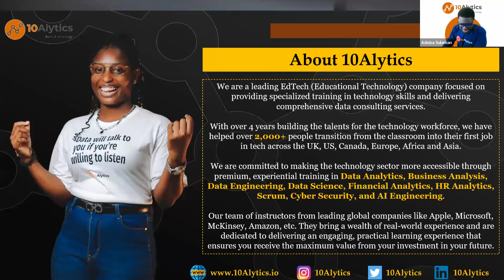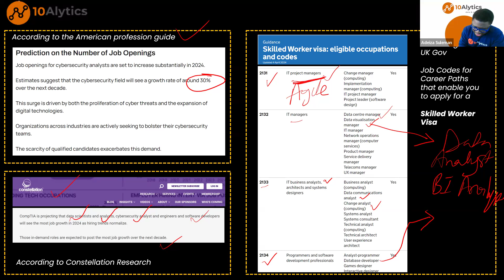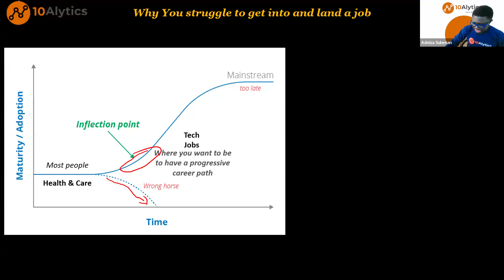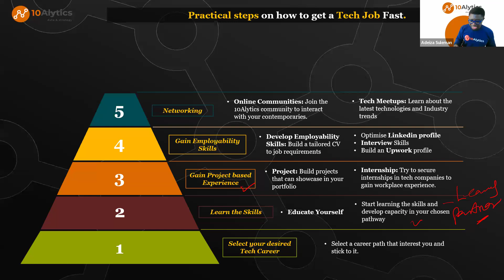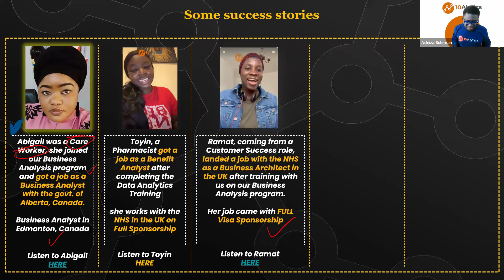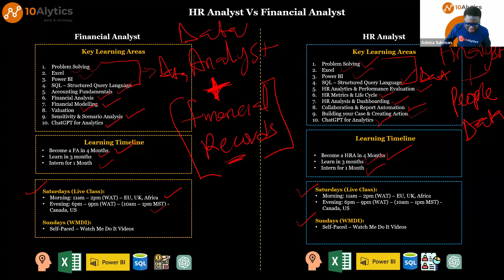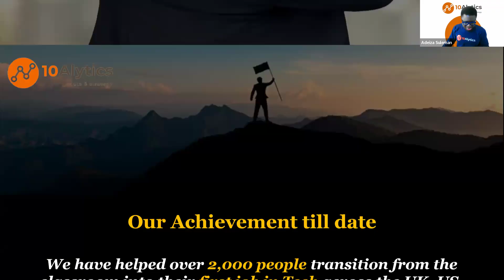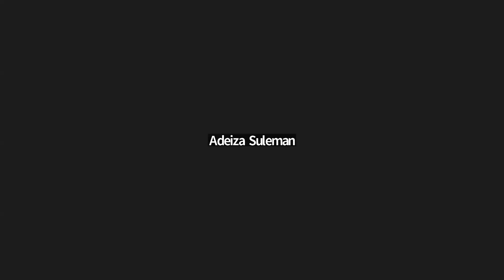High Paying Tech Jobs without Coding and Maths; Practical Steps On Getting Started